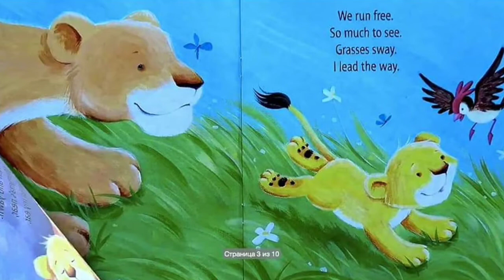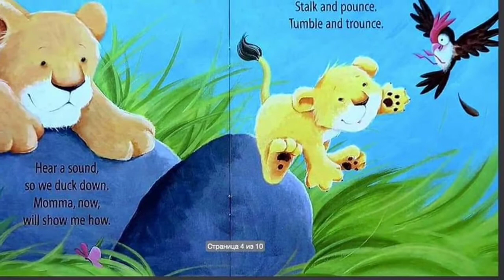Stories for kids|English Stories|A BIG HUG FOR LITTLE CUB|Phonics| Review Time | Scholastic Books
Cuddle up for a sweet bedtime story!

Little Cub is a cute and curious lion cub on a big adventure. Follow along as he travels with his mother safely by his side, exploring a world full of small discoveries and large wonders.

With lyrical rhymes and cuddly illustrations in a soft padded board book format, BIG HUG FOR LITTLE CUB is a reassuring tale of toddler curiosity and a parent's joy at seeing their little one hard at play from morning till night.

My 4 year old just love this book!